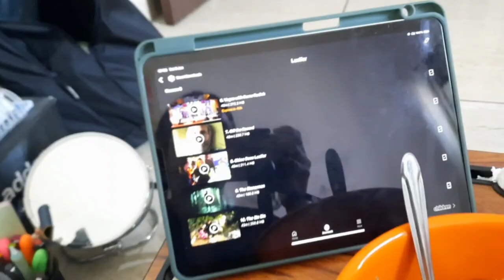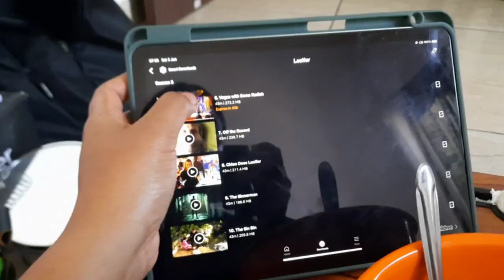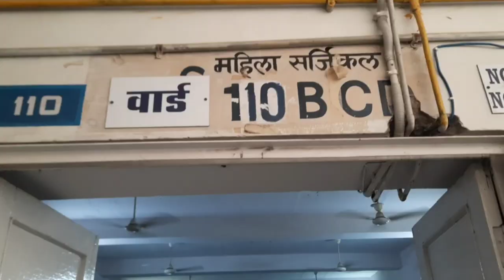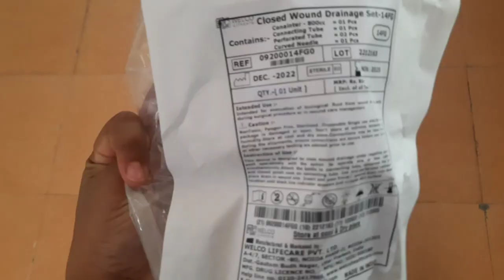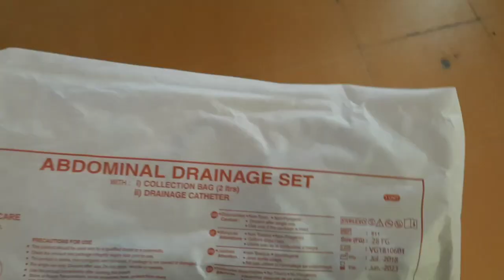SURGERY 🔪😷 | EXTERN/INTERN | RNT MEDICAL COLLEGE UDAIPUR, RAJ. | E02 | Dr. ANUSHKA 👩🏻‍⚕️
Another day in my life as an Intern Doctor!!!

Surgery is one of the most hectic ones, since there is soo much running 🏃‍♀️ around to get stuff done, & even if you don't have much work, you might still need ti stay in hospital 🫥🫥.
4 down, 2 more to go 🫠

Watch this video at 1.25x or 1.5x to save time 🕰️

I hope this video is helpful to you. Let me know.
Leave your feedback in the comments section, or via Instagram or Gmail, I would love to hear from you. 🥰
I speak Hindi as well as English and a little bit of Ukrainian.
- Maono Shotgun Microphone
- Samsung Galaxy A51